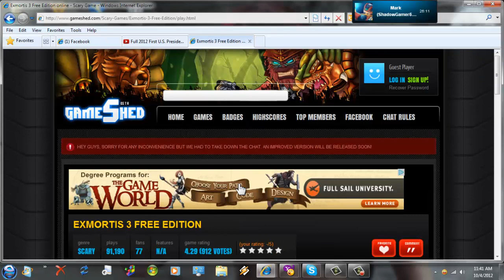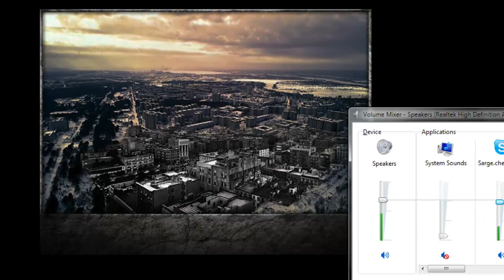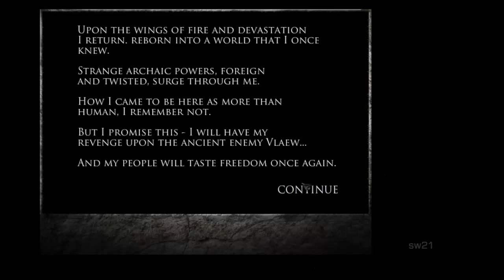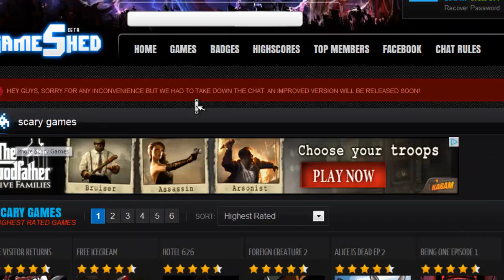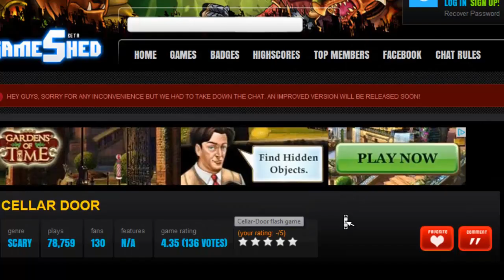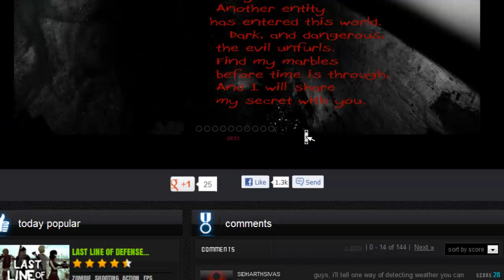Another scary playthrough with Friends XDDD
If you guys watch to the ending, good for you :p
And for all of you Resi fans out there, if you wish to send ShadowGamer a little message, just message me and I'll give you his youtube lmao